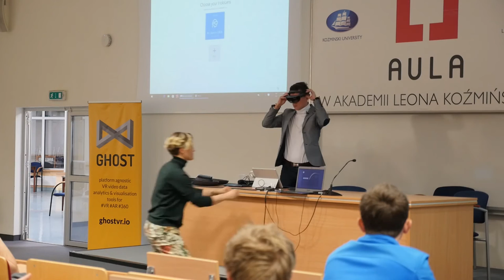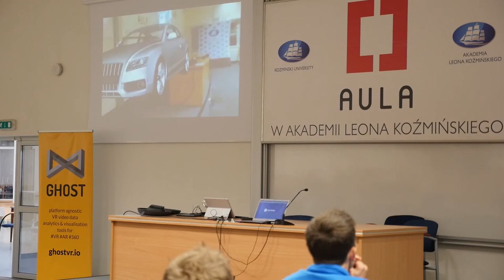Aula # 144 Wszystko o VR i AR! - Pawel Ruszlewski (Senfino Sp. z o.o.)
Pawel Ruszlewski (Senfino Sp. z o.o.) - "HoloLens – AR w praktyce"